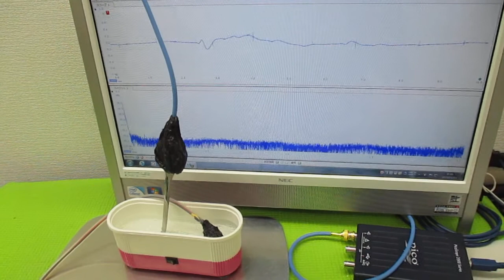超音波発振による相互作用を考慮した「超音波制御技術」